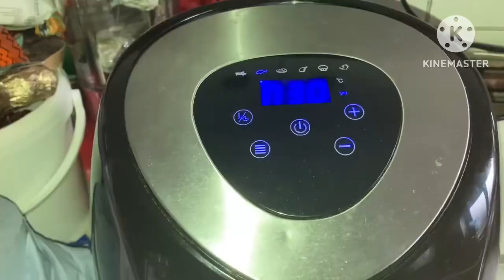อาหารลาวๆ/ข้าวเหนียว/ลาบไก่/ sticky rice/ spicy turkey salad/ laotian food